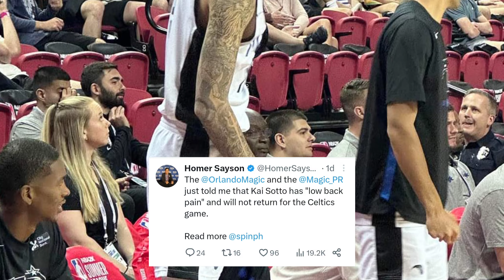Gilas “PLAN B” nakahanda NA! | Chot Reyes gilas shake-up